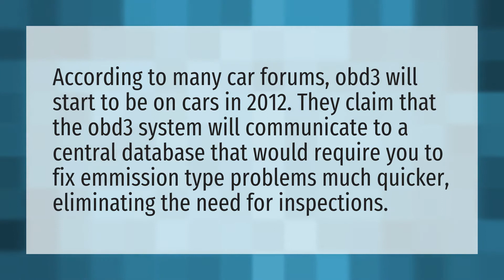Does obd3 exist?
DLC Mean • Does obd3 exist?